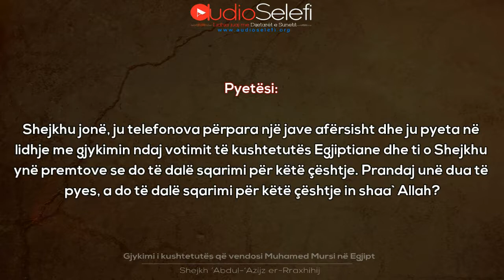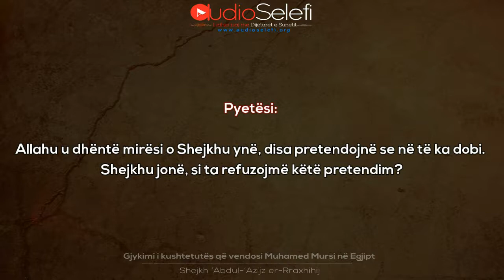Gjykimi i kushtetutës që vendosi Muhamed Mursi në Egjipt - Shejkh ‘Abdul-‘Azijz er-Rraxhihij